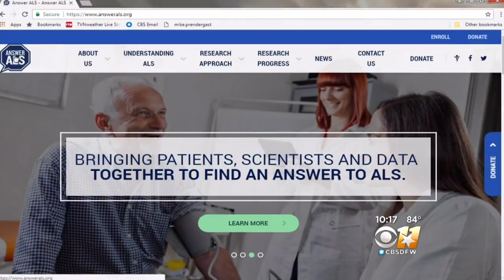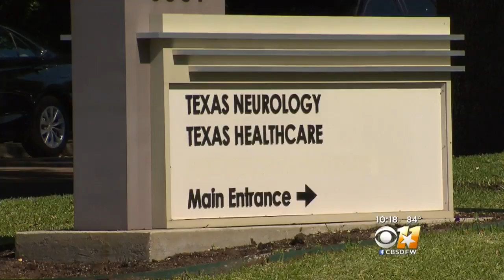Groundbreaking Research In North Texas Seeks Cure For ALS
ALS, or Amyotrophic Lateral Sclerosis, is one of the most debilitating and deadliest neurological diseases out there. However, groundbreaking research around the country, including in North Texas, is providing new clues and hope of a cure - not only for ALS, but other diseases as well.